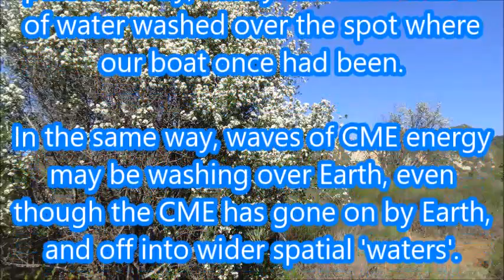Screen Tent - Copper Fabric Followup: The Long Duration CME . by Alice B. Clagett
Filmed on 11 February 2022 and published on 13 February 2022
Location: Santa Monica Mountains, California
Dear Ones,